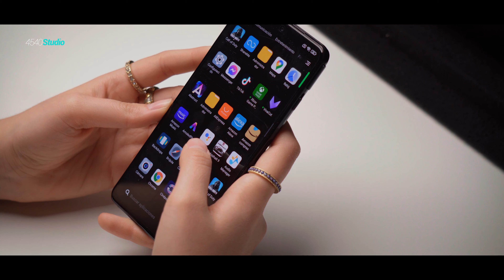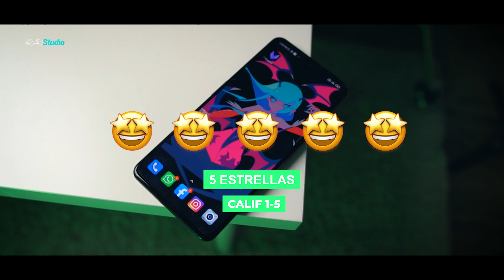Unboxing Black Shark 4 Pro 🦈 | Amelie Von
Bueno, soy nueva por acá, les dejo mi Insta por si quieren ir a ver también lo que subo por allá
Y porfa díganme en que y como puedo mejorar para traerles mejores videos!